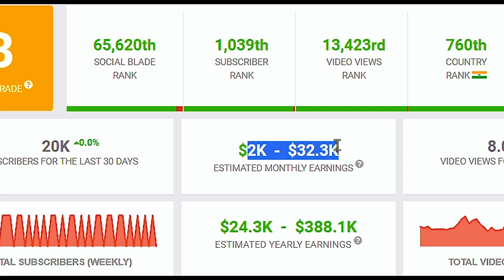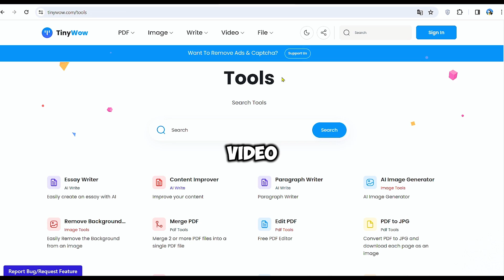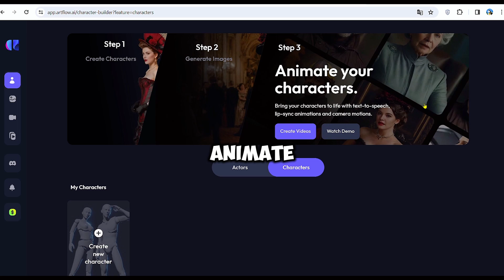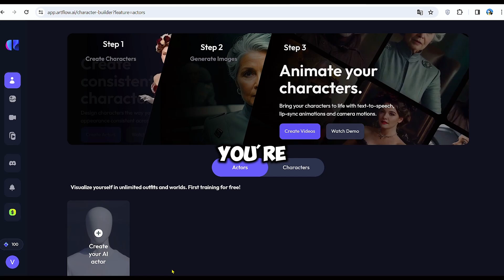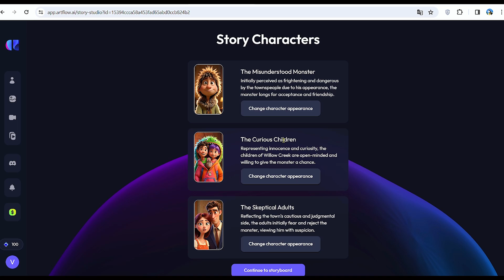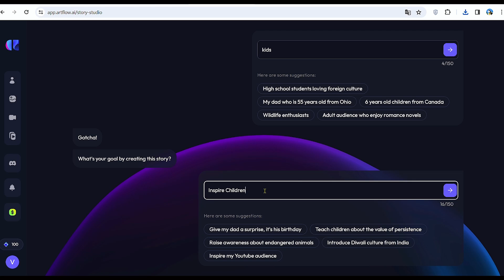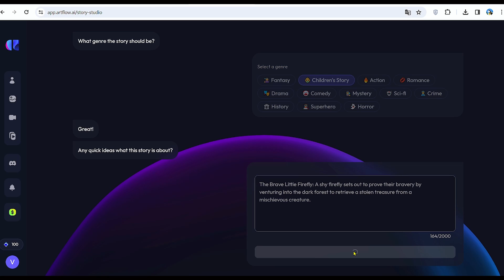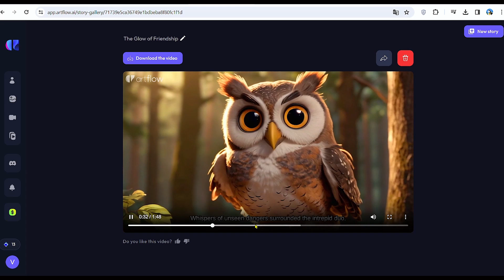Creating AI Bedtime Stories in 10 Minutes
In this tutorial, you'll explore the method for generating unlimited AI bedtime stories for kids on YouTube. Follow along as we uncover the step-by-step process, for crafting captivating and enjoyable content utilizing artificial intelligence technology. Ideal for parents, educators, or anyone seeking to offer youngsters endless bedtime tales.